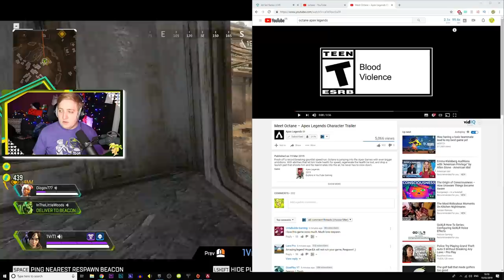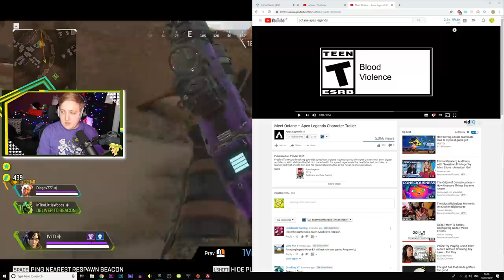NEW Octane Legend Gameplay - Apex Legends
Here's my first victory from Season 1 using the brand new hero Octane!! More over on my Twitch streams every single day :)

BYEEE! ^_^ x